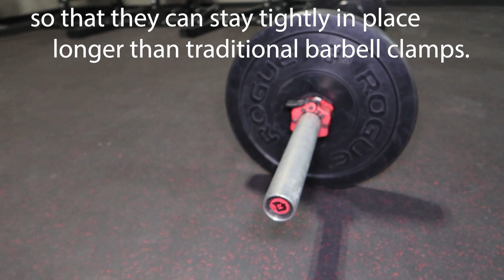Springback Clamps in Action!